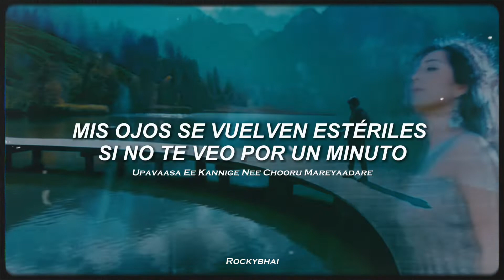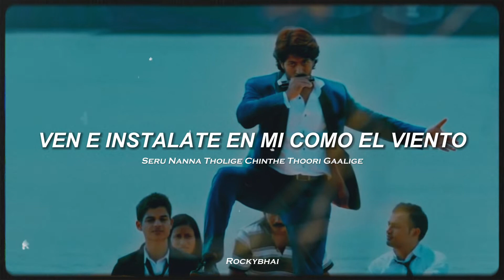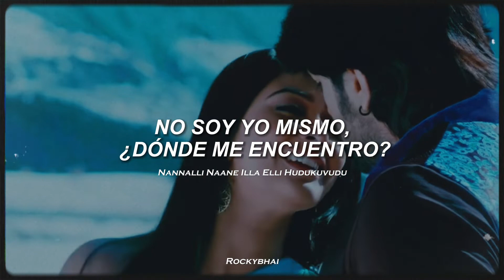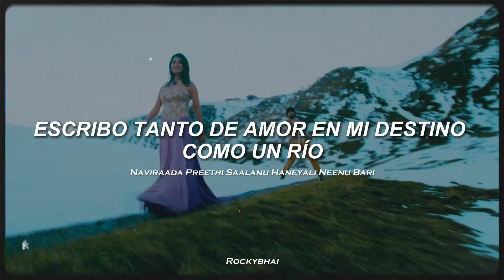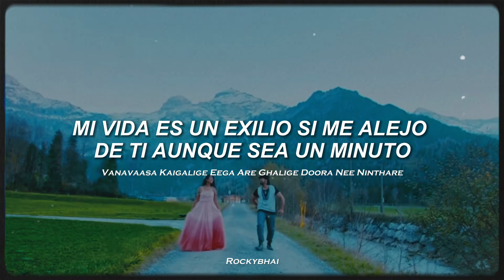Upavasa | 'Mr & Mrs Ramachari' - Yash, Radhika Pandit [Sub Español - Kannada]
¡Hola! Espero que estés bien. Aquí esta la traducción de 'Upavasa' de la película kannada "Mr & Mrs Ramachari" Realmente esta película muy buena y la vi por el 2021 :] 💥

𝙍𝙖𝙢𝙖𝙘𝙝𝙖𝙧𝙞 𝙚𝙨 𝙪𝙣 𝙪𝙣𝙞𝙫𝙚𝙧𝙨𝙞𝙩𝙖𝙧𝙞𝙤 𝙗𝙖𝙨𝙩𝙖𝙣𝙩𝙚 𝙞𝙢𝙥𝙚𝙩𝙪𝙤𝙨𝙤, 𝙛𝙖𝙣 𝙙𝙚𝙡 𝙖𝙘𝙩𝙤𝙧 𝙑𝙞𝙨𝙝𝙣𝙪𝙫𝙖𝙧𝙙𝙝𝙖𝙣 𝙙𝙚𝙨𝙙𝙚 𝙣𝙞𝙣̃𝙤 𝙮 𝙦𝙪𝙚 𝙝𝙖 𝙫𝙞𝙨𝙩𝙤 𝙨𝙪𝙨 𝙥𝙚𝙡𝙞́𝙘𝙪𝙡𝙖𝙨 𝙫𝙖𝙧𝙞𝙖𝙨 𝙫𝙚𝙘𝙚𝙨. 𝙄𝙣𝙨𝙥𝙞𝙧𝙖𝙙𝙤 𝙚𝙣 𝙪𝙣𝙤 𝙙𝙚 𝙨𝙪𝙨 𝙥𝙚𝙧𝙨𝙤𝙣𝙖𝙟𝙚𝙨, 𝙨𝙚 𝙝𝙖𝙘𝙚 𝙪𝙣 𝙩𝙖𝙩𝙪𝙖𝙟𝙚 𝙚𝙣 𝙚𝙡 𝙥𝙚𝙘𝙝𝙤. 𝘿𝙚𝙗𝙞𝙙𝙤 𝙖 𝙨𝙪 𝙧𝙚𝙗𝙚𝙡𝙙𝙞́𝙖, 𝙡𝙖 𝙧𝙚𝙡𝙖𝙘𝙞𝙤́𝙣 𝙘𝙤𝙣 𝙨𝙪 𝙥𝙖𝙙𝙧𝙚 𝙨𝙚 𝙙𝙚𝙩𝙚𝙧𝙞𝙤𝙧𝙖 𝙝𝙖𝙨𝙩𝙖 𝙚𝙡 𝙥𝙪𝙣𝙩𝙤 𝙙𝙚 𝙦𝙪𝙚 𝙣𝙤 𝙥𝙪𝙚𝙙𝙚𝙣 𝙨𝙤𝙥𝙤𝙧𝙩𝙖𝙧𝙨𝙚 𝙢𝙪𝙩𝙪𝙖𝙢𝙚𝙣𝙩𝙚. 𝙀𝙡 𝙥𝙧𝙤𝙜𝙚𝙣𝙞𝙩𝙤𝙧 𝙛𝙖𝙫𝙤𝙧𝙚𝙘𝙚 𝙖 𝙨𝙪 𝙝𝙞𝙟𝙤 𝙢𝙖𝙮𝙤𝙧, 𝙃𝙖𝙧𝙞, 𝙦𝙪𝙚 𝙚𝙨 𝙙𝙤́𝙘𝙞𝙡 𝙮 𝙗𝙪𝙚𝙣 𝙚𝙨𝙩𝙪𝙙𝙞𝙖𝙣𝙩𝙚. 𝙀𝙣 𝙙𝙚𝙛𝙞𝙣𝙞𝙩𝙞𝙫𝙖, 𝙚𝙡 𝙝𝙞𝙟𝙤 𝙞𝙙𝙚𝙖𝙡.

Si bien buscamos traducir sus canciones favoritas nuestro principal objetivo siempre será apoyar al artista, reproduciendo sus canciones en plataformas oficiales.

CREDITS:

Film : Mr & Mrs Ramachari
Star Cast : Yash, Radhika Pandith, Dhyan , Srinath, Achyuth Kumar, Sadhu Kokila, Malavika Avinash, Vishal Hegde

Director : Santhosh Anandaram
Producer : Jayanna, Bhogendra
Banner : Jayanna Combines
Release Year : 2014

REPARTO/ CAST
Yash
Radhika Pandit
Srinath
Achyuth Kumar
Malavika Avinash
Hemanth
Vishal Hegde